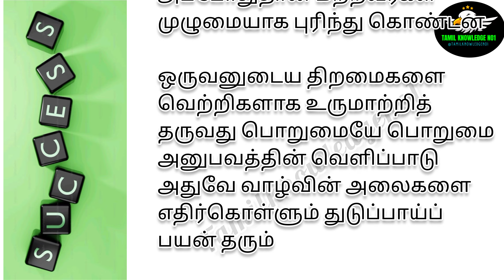தாமஸ் ஆல்வா எடிசனின் நம்பிக்கையும் பொறுமையும் நிதானமும் உள்ளதா ? youtubemotivationalvideos #2024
தாமஸ் ஆல்வா எடிசனின் நம்பிக்கையும் பொறுமையும் நிதானமும் உள்ளதா நம்மிடம்
என்று நாம் அனைவரும் சிந்தித்து பார்க்க வேண்டும்
அவசியம் இந்த வீடியோ உங்களுக்கு ஒரு உற்சாகத்தை தரும் என்று நம்புகின்றேன்
உங்களின் ஆதரவு எனக்கு தேவை நீங்கள் இல்லாம இந்த YouTube channel இல்லை என்பதை நான் தெளிவாக அறிவேன்